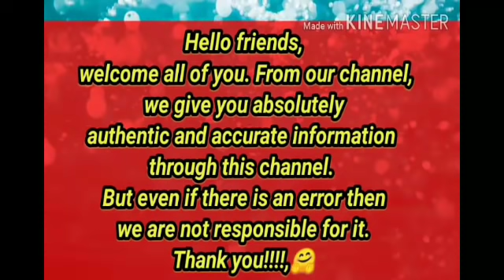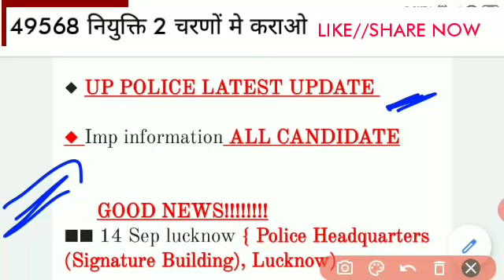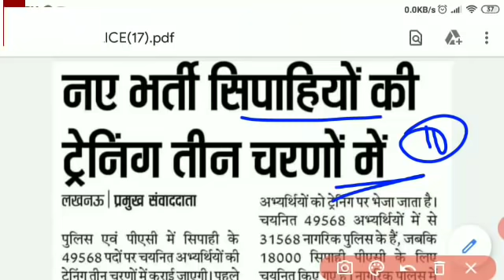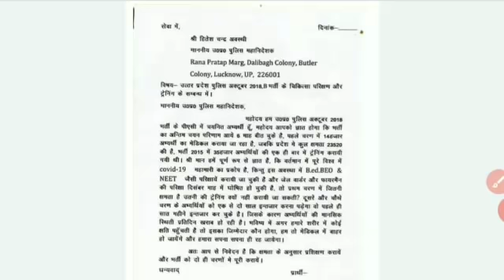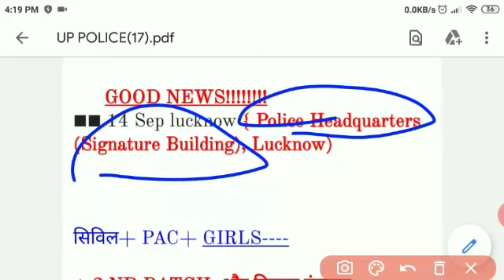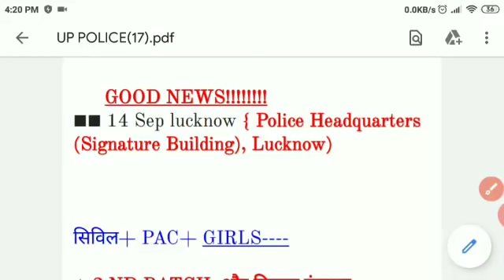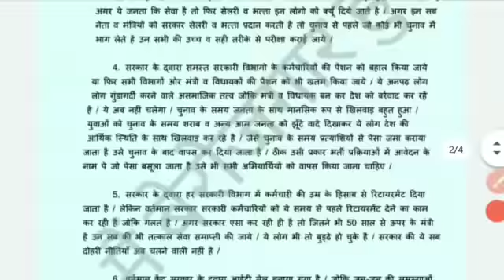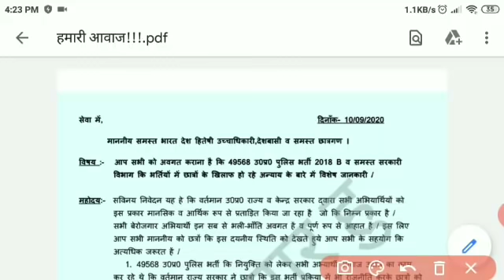उप पुलिस 49568 2nd बैच अभ्यर्थियों की आवाज-मेडिकल हमारा भी साथ कराया जाए | Upp 49568 2nd Batch Kab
Hello friends !!!

⭐GROUP UP POLICE ALL INFORMATION

UP POLICE 49568 MEDICAL DATE | UPP MEDICAL/TRAINING LATEST NEWS | कौन जाएगा पहले 1st batch me